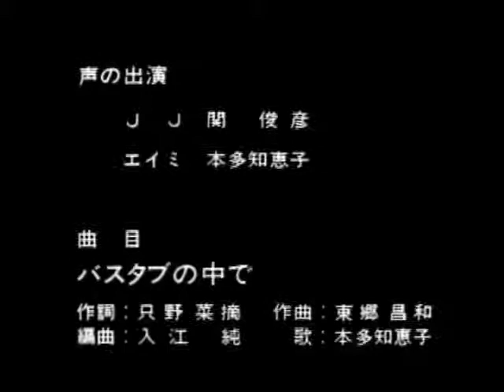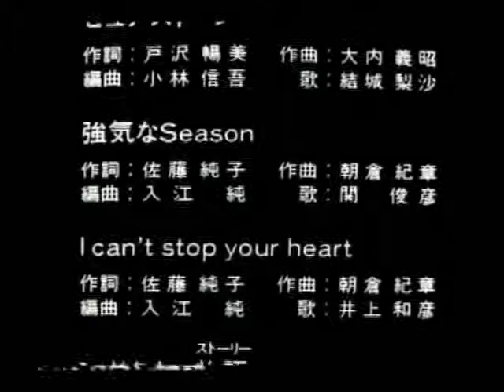Penguin's Diary - Zillion